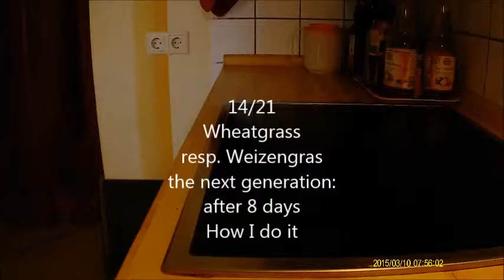Juice & pulp: wheatgrass and the hand juicer, part 14/21, after 8 days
Saft & Trester: Weizengras